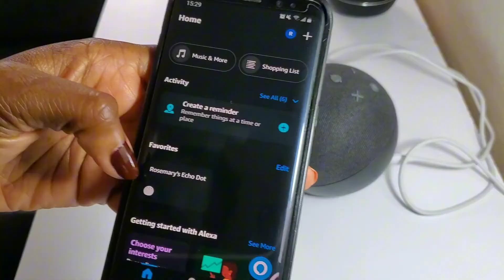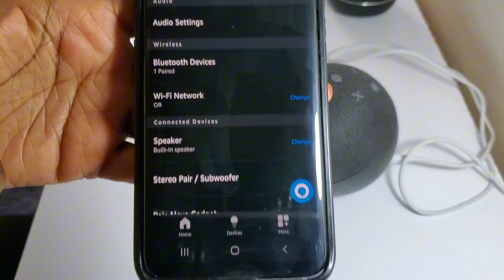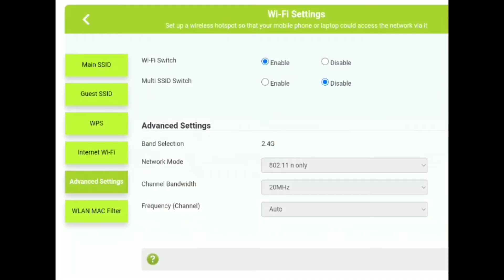Alexa Echo Dot Troubleshooting | The Internet Isn't Reachable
Hi, in this video I illustrate how you can resolve a connectivity issue on your Alexa Echo Dot. If you constantly get the error message 'Sorry I didn't get that the internet is unreachable" I hope this video helps you resolve that issue.

Alexa Echo Dot Generation 4
Alexa Echo Dot Generation 5